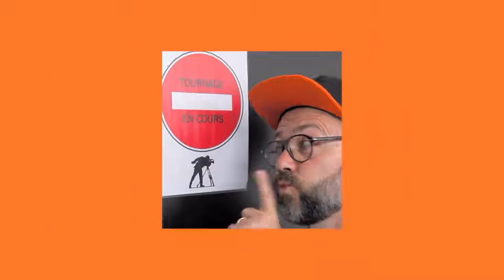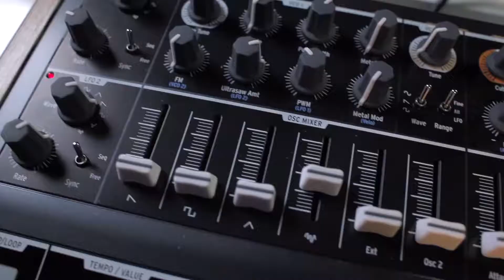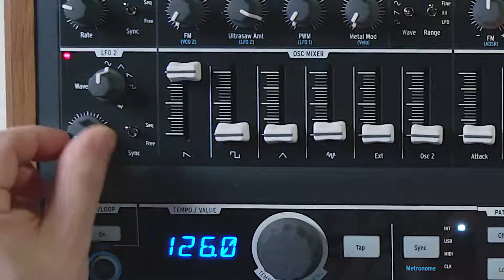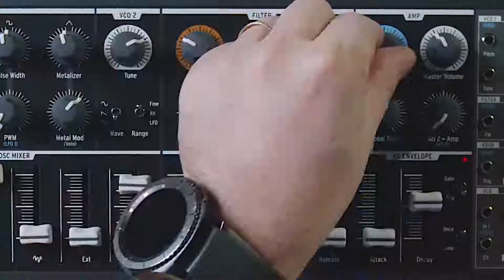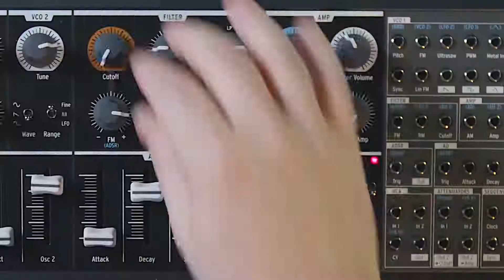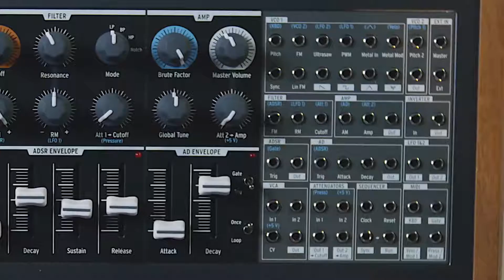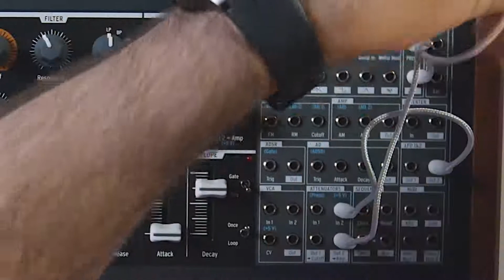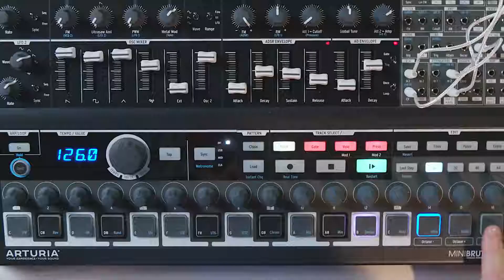MUSIC MARKET CAVAILLON - Arturia MiniBrute 2S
Synthé analogique ARTURIA MINIBRUTE 2S
boîte à ryhtme avec KNARF
Disponible garantie 3 ans
Prix actuel TTC : 449€

Si vous trouvez moins cher ailleurs, dîtes le nous !

Contactez-nous sur WhatsApp pour visualiser le magasin et les produits en direct : 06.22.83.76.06
Magasin de musique crée en 1979 avec Michel Prats, Gérard Furiani, Pierre Chastan.
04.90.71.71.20